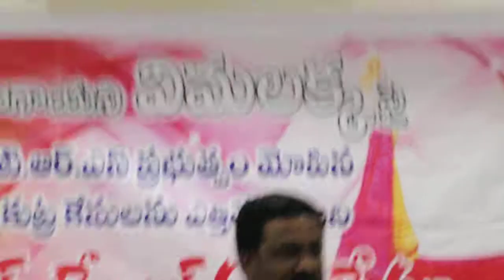Daruvu Anjanna against Hoisting of False Cases on VIMALAKKA by Telangana CM KCR.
Daruvu Anjanna sings a Song at the meeting to Protest Hoisting of False Cases on VIMALAKKA by Telangana CM KCR.